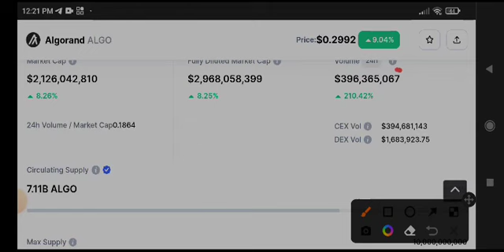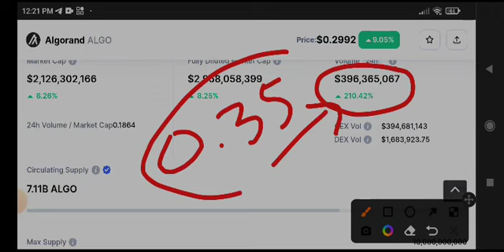Algorand Price Prediction! Algorand Today News & update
Queries Solved:
1.  today target
2.  price today
3.  price prediction
4.  token today target